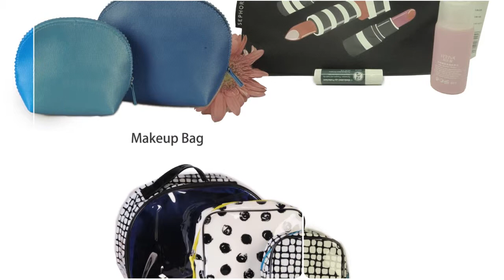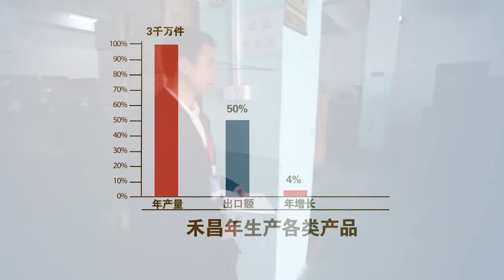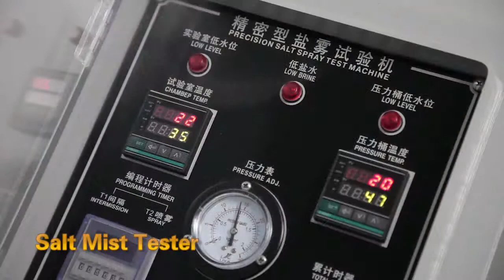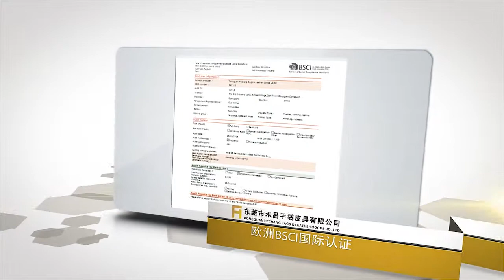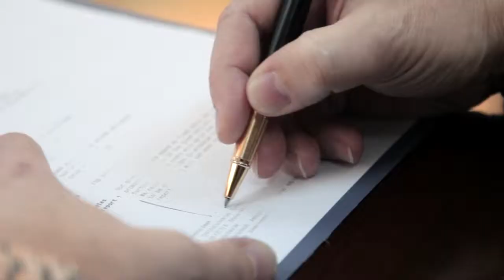Duangguan Hechang bags & leather goods company Video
Our factory is specialized in bags making, like handbags,notebook. wallets, backpacks, shopping bags, cooler bag, travel bag ,cosmetic bags etc for more than 10 years.
We have passed BSCI, SEDEX,ISO9001, AVON /DISNEY factory audit.
With customer from AVON, SEPHORA, Hello-kitty, L-oreal, Disney ,MCM, NBA, Dove, Pepsi, Coco cola etc..